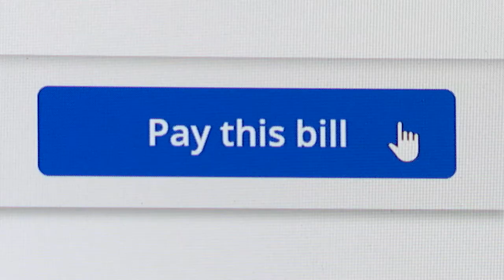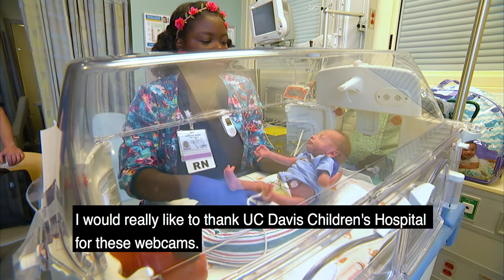NICU Webcams Assist Families Far From Home -- UC Davis Children's Hospital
Our webcam program provides a lifeline for parents to bond with their hospitalized infants, even when they are away from the NICU. It was made possible solely through donations by people just like you!

At UC Davis Children’s Hospital, we put your child at the center of everything that we do. It’s personalized care, uniquely sized for your child. You’ll see it in our child-friendly designs throughout the hospital, our farm-to-fork approach to dining, our playrooms and teen rooms and our team that feels like family. UC Davis Children’s Hospital is Sacramento’s only nationally ranked, comprehensive hospital for children, serving infants, children, adolescents and young adults with primary, subspecialty and critical care.